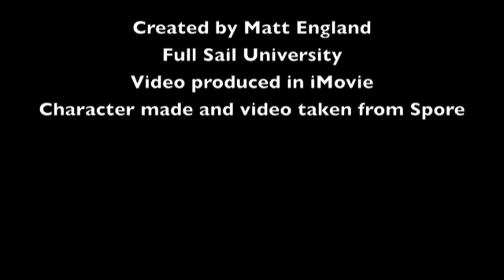England Matt Create A Character